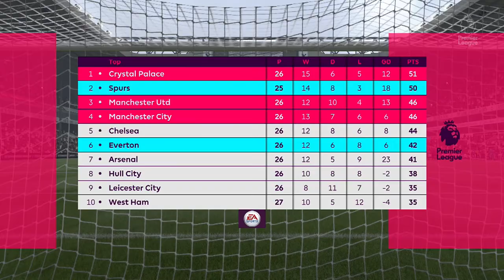Spurs Career Mode #43 | Tottenham vs. Everton